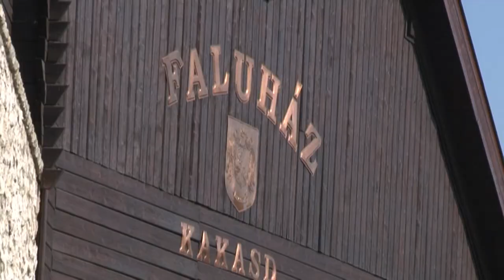20200213 kulturszoba ev civil szervezete dij2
Idén is átadták a Civilek Napja alkalmából szervezett Az Év Tolna Megyei Civil Szervezete és a Bazsonyi Arany Mecénás díjakat. A Tolna Megyei Önkormányzat ezzel a kitüntetéssel is elismeri a megyében kiemelkedő munkát végző civil szervezeteket, valamint az őket anyagilag támogató magánszemélyeket.